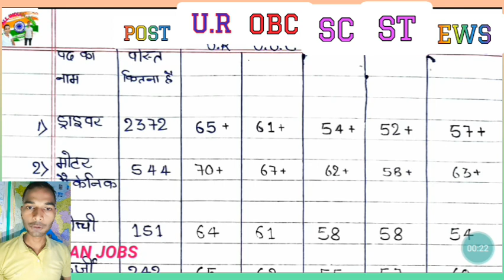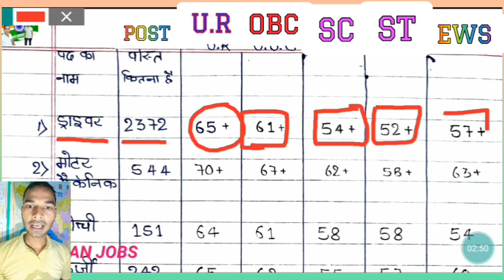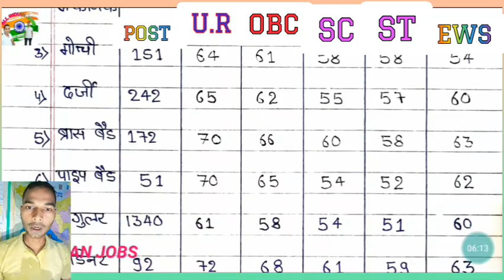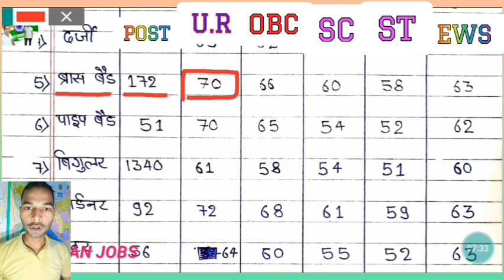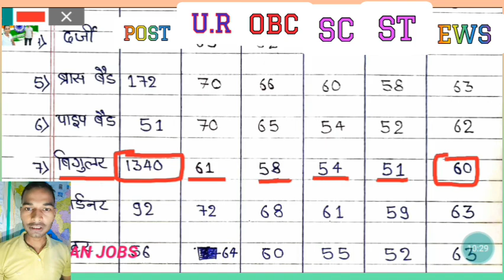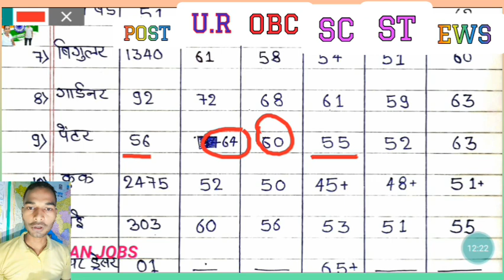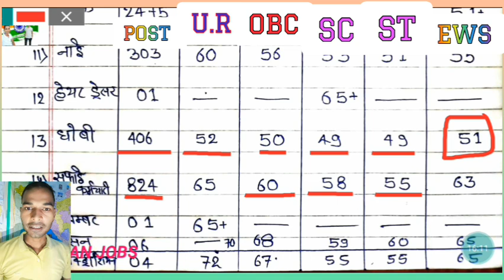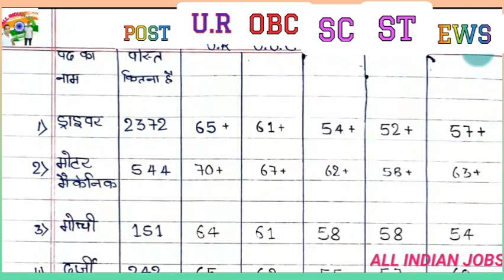CRPF TRADESMAN OFFICIAL CUT-OFF 2023 हर पोस्ट का अलग अलग है राज्य🇮🇳 का भी है अलग अलग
Filters and topics

News

State wise

Videos

Images

Maps

Books

Shopping

Flights

Finance

All filters

Feedback

Tools

सीआरपीएफ ट्रेड्समैन कट ऑफ 2023

Search Results

CRPF Tradesman Cut-off Marks 2023

CategoryExpected Cut off MarksOBC60-65 MarksScheduled Caste50-55 MarksScheduled Tribes50-55 MarksEconomically Weaker Section60-65 Marks1 more row

2 hours ago

CRPF Tradesman Result 2023 PDF, Cut Off Marks @crpf.gov.in

Feedback

Web results

keralapareekshabhavan.in

CRPF Constable Tradesman Result 2023, Check CutOff & Merit List @ crpf.gov.in Direct Link - Pareeksha Bhavan

5 hours ago — According to the official updates, CRPF Result 2023 for Constable Tradesman will be released on 31st July 2023 and eligible who appeared in this ...

Adda247

CRPF Tradesman Cut Off 2023 and Previous Year for Gen, OBC & SC/ST

3 days ago — CRPF Tradesman Previous Year Cutoff 2023 The Central Reserve Police Force has announced the recruitment of 8318 vacancies for the post of  ...

chdrectt2019.in

CRPF Tradesman Result 2023 | Download Merit List | Cut Off | Answer Key @ rect.crpf.gov.in - CHDRECTT

13 hours ago — From July 1 to July 13, 2023, Candidates have cleared their exam to join the police force. In multiple positions, all of the qualifying ...

What is the cut off marks for CRPF 2023?

सीआरपीएफ 2023 के लिए कट ऑफ अंक क्या है?

What is the upcoming CRPF vacancy 2023?

Who is eligible for CRPF 2023 eligibility?

Feedback

Web results

sscnr.net.in

CRPF Tradesman Result 2023, Direct Link, Check CRPF Result 2023 @crpf.gov.in » sscnr

7 hours ago — The CRPF Tradesman Result 2023 is expected to be released in August 2023 on crpf.gov.in. Applicants are eager to check their qualifying status.

CRPF Tradesman Cut Off 2023 state wise

CRPF Tradesman Result 2023 link

Web results

DSEOdisha

CRPF Constable Tradesman Result 2023, rect.crpf.gov.in CutOff & Merit List Direct Link

1 day ago — CRPF organized the examination for the 9360 vacancies of Constable (Technical and Tradesman) from 1 July 2023 to 12 July 2023 and the answer key ...

upbed2022.in

CRPF Tradesman Result 2023 Link, crpf.gov.in Tradesman Cut off Marks & Merit list

4 days ago — Central Reserve Police Force will release the CRPF Tradesman Result 2023 in the last week of July 2023. The Male & Female candidates need to log ...

Education Update

CRPF Tradesman Cut Off 2023: खुशखबरी सीआरपीएफ ट्रेड्समैन सिलेक्शन के लिए कट ऑफ में इतना नंबर होना जरूरी (Thursday, 17 August 2023)

Education Update

CRPF Tradesman Result 2023 Kaise Check Kare: Kab Aayega, खुशखबरी डायरेक्ट लिंक से देखें सीआरपीएफ ट्रेड्समैन रिजल्ट (Thursday, 17 August 2023) - Education Update

Indian Result

CRPF Tradesman Result 2023 सीआरपीएफ कांस्टेबल ट्रेड्समेन का रिजल्ट कब आएगा

Jagran Josh

CRPF Tradesman Result 2023: जानें कब आएगा सीआरपीएफ ट्रेड्समैन भर्ती परीक्षा का रिजल्ट, crpf.gov.in पर कैसे करें चेक - Jagran Josh

Rojgar Study

CRPF Tradesman Result 2023 Declared, Check CRPF Constable Tradesman Result & Download Merit List, Direct Link - ROJGAR STUDY

View all

Feedback

Web results

CRPF Result 2023 Tradesman Marks @crpf.gov.in Cut off marks

7 days ago — CRPF Cut-off marks 2023 ; General, 65 to 70 ; Economically Weaker Section, 60 to 65 ; OBC, 60 to 65 ; Scheduled Caste, 50 to 55 ; Scheduled Tribes ...

All Jobs For You

CRPF Tradesman Cut Off Marks 2023 Category Wise Marks Check Here rect. ...

22-Jul-2023 — CRPF Tradesman Expected cut-off Marks 2023:- ; General, 75-80 ; EWS, 70-80 ; OBC, 65-70 ; SC, 60-65 ; ST, 55-60 ...